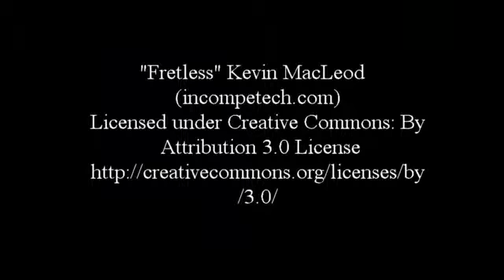drawingbb-8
You can watch pieces come together live and ask questions!